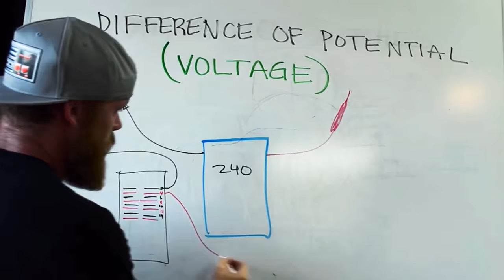ZINSCO ELECTRICAL PANELS - why their panels are dangerous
What happened with Zinsco and why do electricians tell people to replace their panels?  They have a stigma similar to Federal Pacific as being "outlawed" for some reason, here's why.

-Audio lessons
-Forum

-State Approved
-Video Based

-2017, 2020, and 2023 NEC versions
-300 Question Online Code Cannon (not license specific, all code)

Zinsco as a company does not have as bad, rather as dramatic, a story as Federal Pacific does.  Yes, there is a very high failure rate for Zinsco panels, but not quite as high as FPE.  There was also no shady hiding UL listings and court judgments finding anyone guilty of fraud like there was with FPE.

Zinsco actually had a pretty successful run of products, similar to Federal Pacific, and became very popular post World War II.  They were bought out a few times and changed hands because of this success, but as the years went on it was found - through testing, and damage to property, that the breakers and bus bars did not hold up through the years.  Many of the busses would be damaged from the materials used getting overheated.  Also, many of the breakers didn't trip when they should, making them extremely dangerous to have installed in a home.

There are still replacement breakers made for Zinsco panels, and they are definitely better than using old breakers that were made when there was a high failure rate.  Of course, the best thing overall is simply to replace these old panels and get new equipment put in.  However it's understandable, not everyone can afford to replace an entire service - so replacement breakers are still a viable middle-of-the-road option.